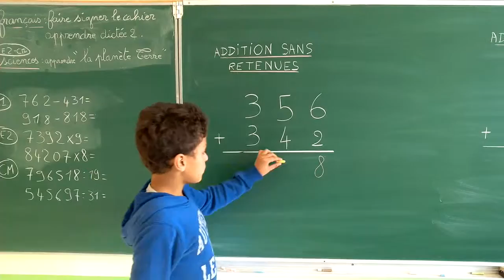Addition sans retenues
La méthode pour l'addition sans retenues présentée par Kyllian (CM2)